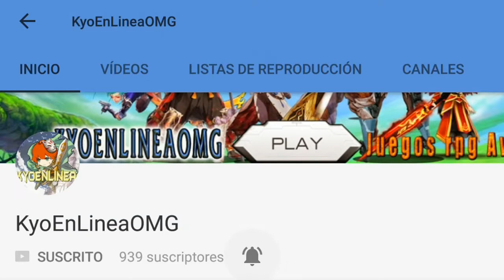NUEVO JUEGO MOBA ANDROID | IOS ARENA OF VALOR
Arena of Valor es un MOBA gratuito para dispositivos móviles que permite jugar 5v5
Mira como Descargalo aqui
Arena of Valor
Peso: 460MB